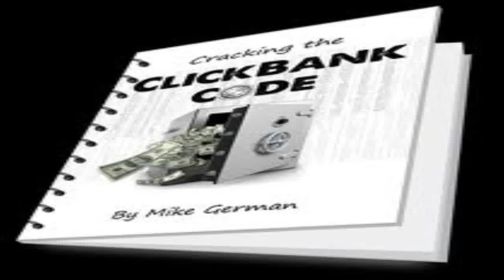Cash Renegade - targeted internet marketing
Cash Renegade is a automated application program that generates their situation their own empire of sites.PLUS, the application is designed to too supply this network of sites ALL the traffic could probably need. To put it merely, this usually means you get free internet site hits utilizing our killer application which| having the time and effort out of internet marketing.